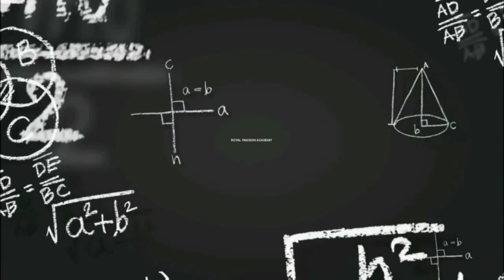13th May in Indian history general knowledge